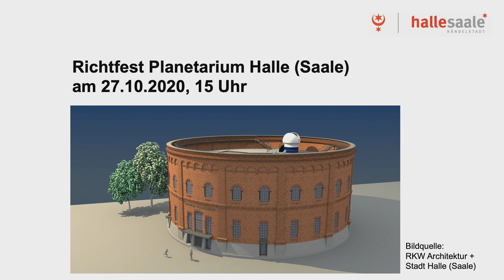Feierliches Richtfest des neuen Planetariums in Halle (Saale) am 27.10.2020 inkl. Baustellenrundgang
In Halle wird seit Anfang 2019 ein neues Planetarium gebaut. Es soll das größte Planetarium in Sachsen-Anhalt werden. Als Besonderheit hob Planetariumsleiter Dirk Schlesier hervor, dass es sich nicht nur um ein Planetarium, sondern auch um eine Sternwarte handele. So werden die Besucher den Nachthimmel einerseits virtuell in der Sternkuppel sehen können. Oberhalb der Kuppel soll eine Terrasse entstehen, auf der die Besucher durch ein Teleskop in den realen Sternenhimmel blicken können. Am 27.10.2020 um 15.00 Uhr ist Richtfest - virtuell im Live-Stream.